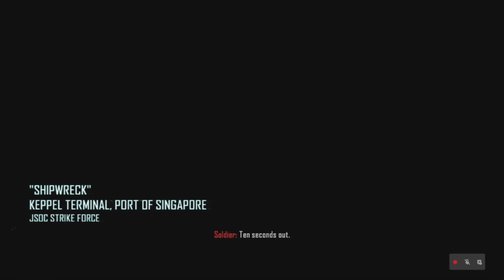Black ops 2 walkthrough part 4